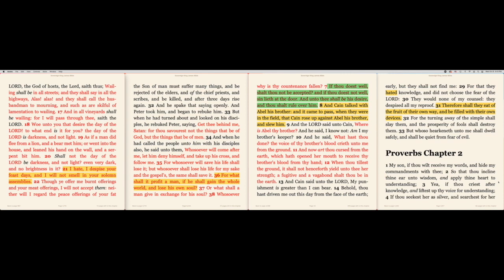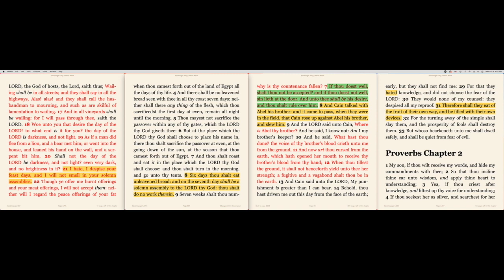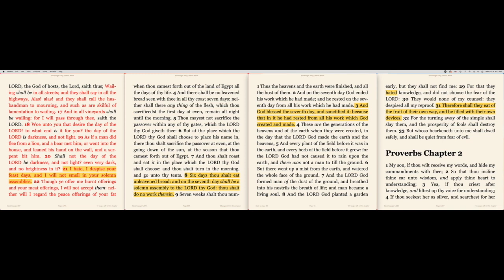Our Worship Stinks To God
Our Feast days and assemblies stinks to God!

On Amazon

Precept Study Bible Preceptor Professional/Written

King James Bible University Enrollment Form Admission Application Precept Study Bible

KJBU-Precept Mastery The Lost Sheep of Israel
Sirach 51:23 Draw near unto me, you unlearned, And dwell in the house of learning.